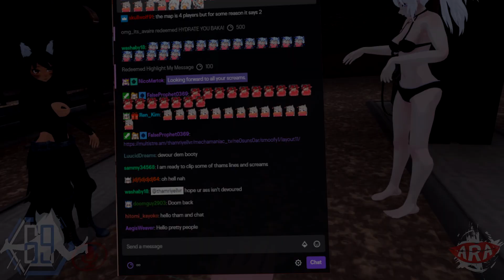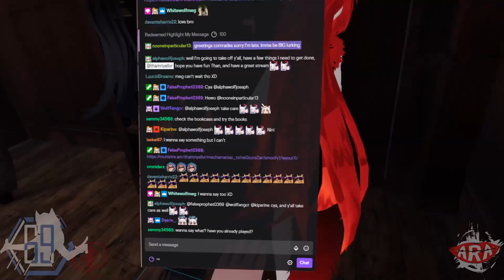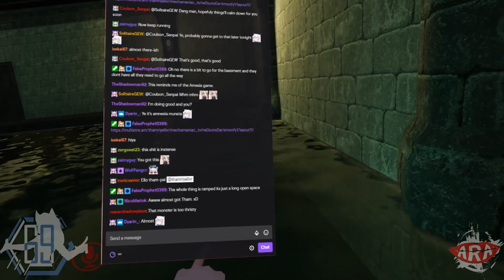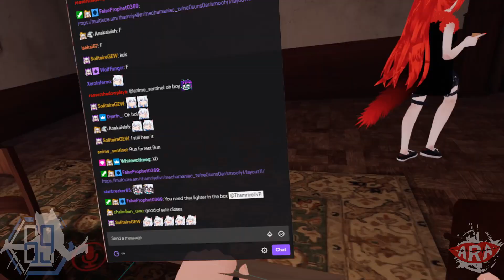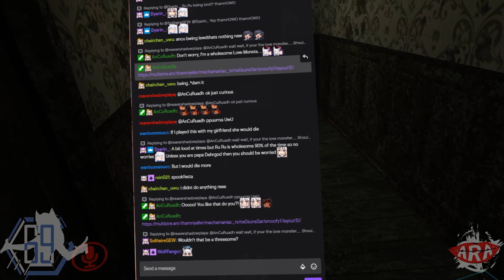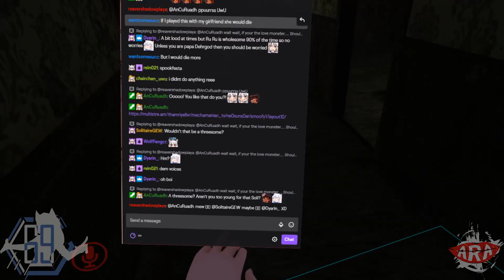【VRChat】S5;Part 57 - "I'M GETTING MY BUTT EATEN!😭" - Playing 'The Devouring' on VRChat Part 1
Welcome to VRChat Season 5! In today's video, we play 'The Devouring' Map on VRChat! The Devouring is a VRChat Horror Map by Lakuza, CyanLaser, Fionna & Legends, 4 fantastic map creators putting their skills together to create a Map worthy of being called its own game! We arrive stuck at a mansion, forced to explore each room and solve puzzles, surrounded by Ghosts, Tentacles, Water Monsters & Mannequins out to hurt us! This map is available on VRChat and is a MUST-PLAY for yourself and your friends! We played this back in Summer, I hope you enjoy us getting spooked!

📆Schedule, All the times are EST:
6pm-9pm EST Everyday